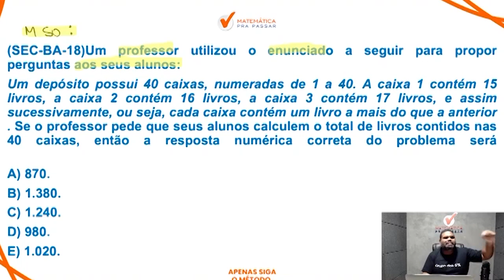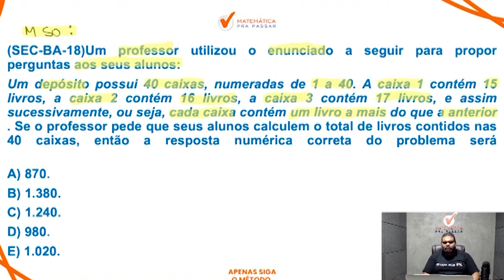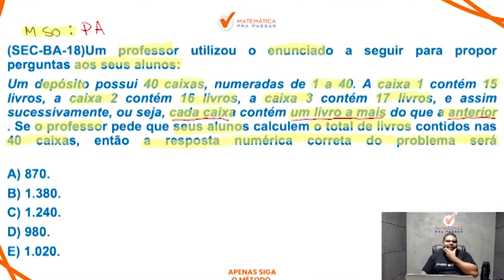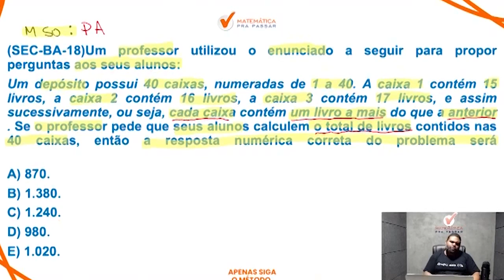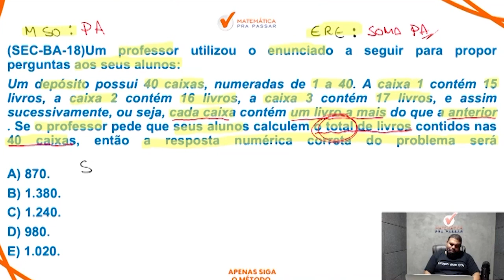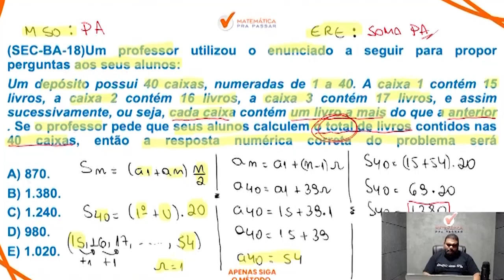Matemática para PM BA | Progressão Aritmética em poucos passos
Você quer aprender Matemática na PM BA?

Agora basta dar o play no vídeo e aprender com o Método MPP Matemática para PM-BA - Banca FCC